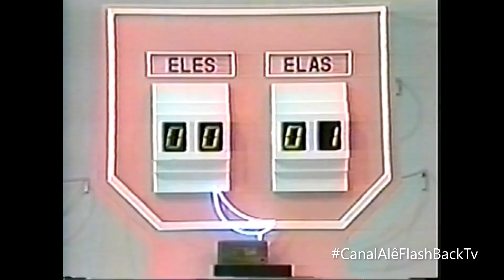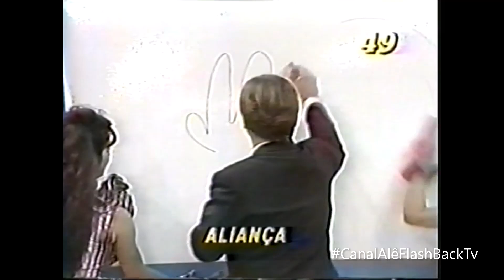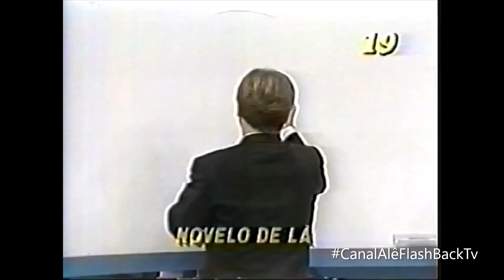Trechos do Programa Viva a Noite do Gugu SBT 1990 Rafael Ilha, Juno, Iara e Simone (De Fita VHS)✔️